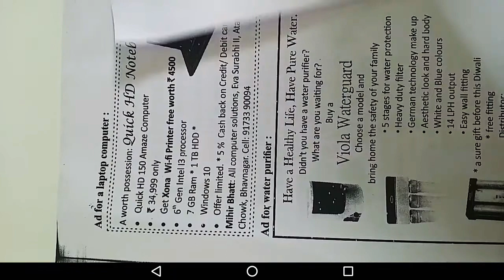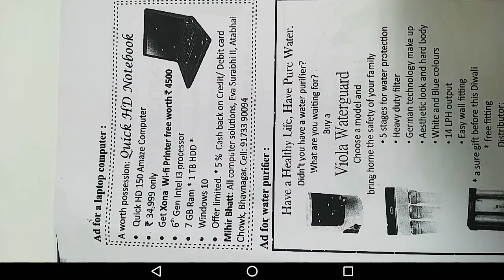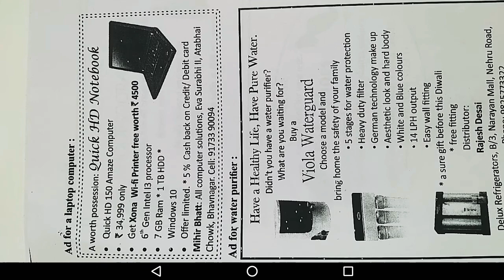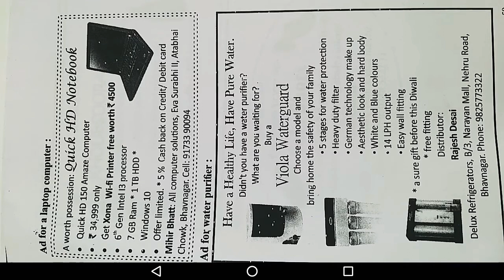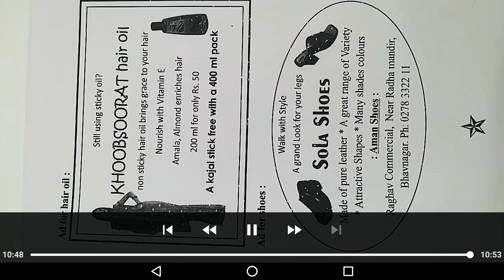English_sem_3_by_avinasha_sir_nimavat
S.y. b.sc.
#👌👌adrsh_b.sc._college_botad👌👌
"😮You are not small men but you are smart student😮"
"😎Smart work is bast work😎"
"🤗You are smart guy but not EGO in enter your life🤗"